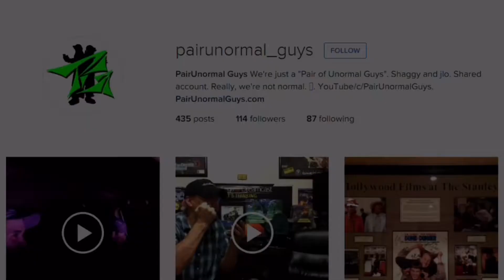PairUgamers: Ep.4 -"The Search for Structure" [Minecraft PS4]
Two guys with one goal. To play games and have fun doing it. This is jlo and Shaggy from our PairUnormal Guys YT Channel. We are hoping to revitalize this fan base with our content from that channel over here now. We are PIP this color because we game under invisible Infrared lighting with a modified for full spectrum camera.